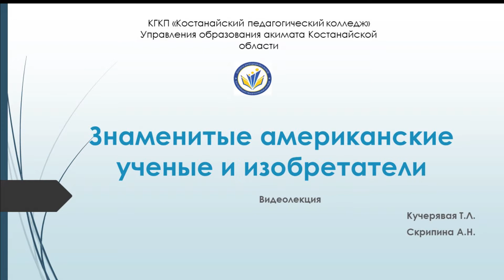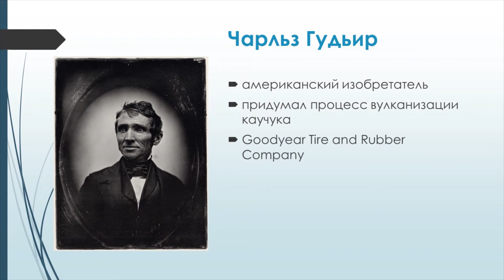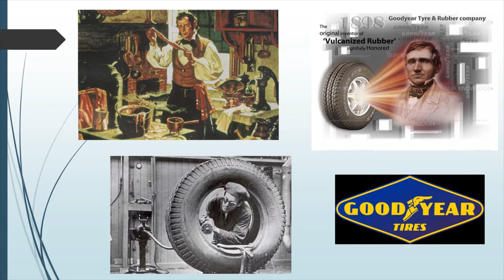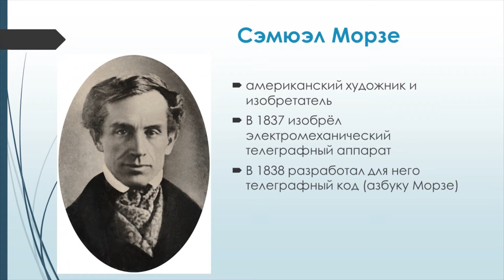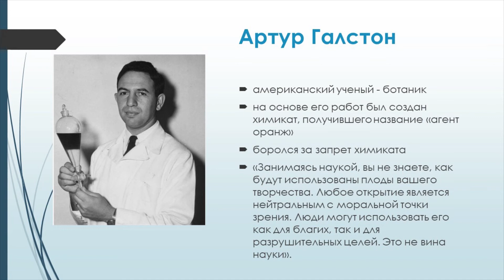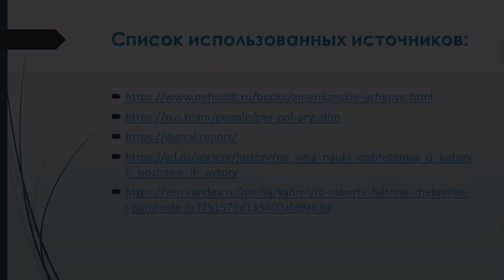Знаменитые американские ученые и изобретатели